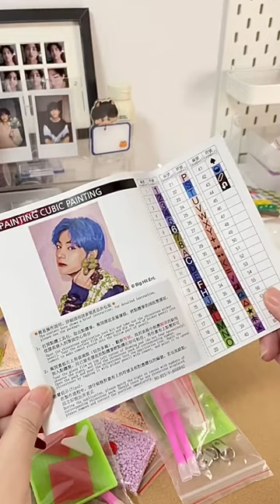A boy with blue hair!kimtaehyung